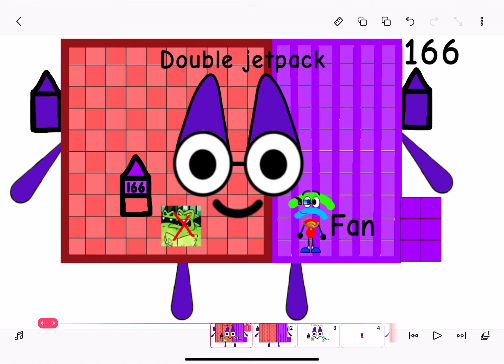166 Figured Out